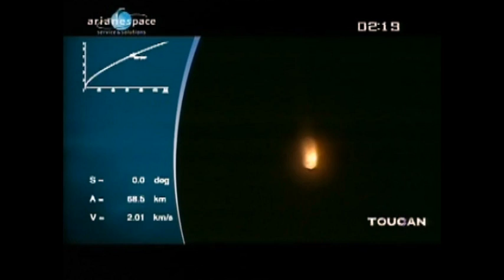ArianeSpace launches the AMAZONAS-2 & COMSATBw-1 Satellites on an Ariane 5 ECA Rocket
Another successful dual launch: Arianespace orbits AMAZONAS-2 & COMSATBw-1 - 33rd successful Ariane 5 launch in a row

Kourou, October 1, 2009

On Thursday evening, October 1, Arianespace boosted two payloads into geostationary transfer orbit: the AMAZONAS-2 civil communications satellite for the Spanish operator Hispasat, and the COMSATBw-1 military communications satellite, built by Astrium for the German Ministry of Defense.

47th Ariane 5 launch, 33rd success in a row

The latest successful launch of an Ariane 5, the fifth in 2009, confirms that Arianespaces launch Service & Solutions continue to set the global standard for the worlds leading space communications operators, both civil and military. This launch also once again illustrates the strategic importance of Ariane, which guarantees European governments independent access to space.

Ariane 5 is the only commercial launcher in service today capable of simultaneously launching two payloads, to deliver outstanding performance, flexibility and competitiveness to all Arianespace customers.

This was the 47th launch of an Ariane 5 and the 33rd successful launch in a row.

A launch for civil and military communications operators

AMAZONAS-2 is the fifth Spanish satellite launched by Arianespace. The European launcher boosted the Hispasat 1A and 1B satellites in 1992 and 1993; then in 2005 and 2006 Hispasat and subsidiary Hisdesat called on Arianespace to launch their XTAR-Eur and Spainsat satellites.

COMSATBw-1 is the 32nd military payload lofted by Ariane. Astrium chose Arianespace to launch the two military communications satellites, COMSATBw-1 and COMSATBw-2, as part of a satellite communications system deployed by the German Ministry of Defense represented by IT-AmtBw. COMSATBw-2 will be launched in 2010.

AMAZONAS-2 and COMSATBw-1 mission at a glance

The mission was carried out by an Ariane 5 ECA launcher from Europe's Spaceport in Kourou, French Guiana. Liftoff was on Thursday, October 1, 2009 at 6:59 pm local time in Kourou (5:59 pm in Washington, D.C., 21:59 UT, 11:59 pm in Paris and on Friday, October 2, 1:59 am in Moscow).

AMAZONAS-2 was built by Astrium using a Eurostar E3000 platform. Weighing 5,400 kg at liftoff, this powerful satellite is equipped with 54 active Ku-band transponders and 10 C-band transponders. It will provide a wide range of telecommunications services to Brazil, as well as to North and South America in general. AMAZONAS-2 has a design life of 15 years and will be positioned in geostationary orbit at 61 degrees West.

COMSATBw-1, weighing 2,500 kg at launch and offering a design life of 15 years, will cover an area extending from the Americas to the Far East. DLR will assume responsibility for operating the two satellites using several of its locations.The Bundeswehr is acquiring its own military communications satellites for the first time and laying the foundations for a secure information network for use by units on deployed missions outside Germany. The network will support the autonomous, global transmission of audio and data as well as video and multimedia applications. Astrium is responsible for the space segment and will place the satellites in orbit. Thales Alenia Space has designed, manufactured, integrated, tested and delivered on-ground the satellite to Astrium. Astriums German subsidiary TESAT manufactured the essential parts of the payload.